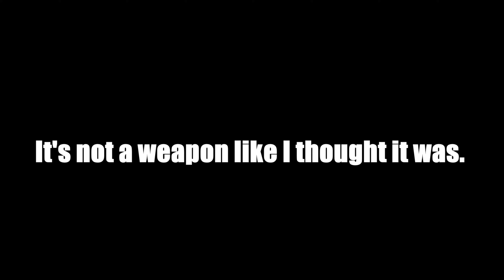Thou Art Not S**t, Tarnished. | Elden Ring Playthrough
Margit might as well own my soul at this point...